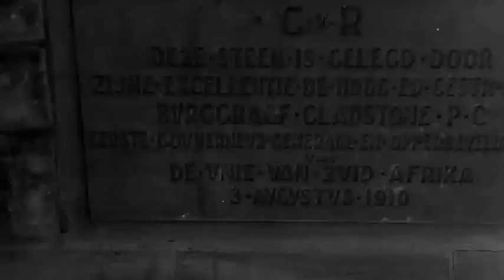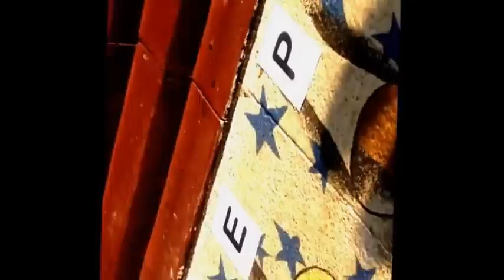Asterhof Tukkie Pride